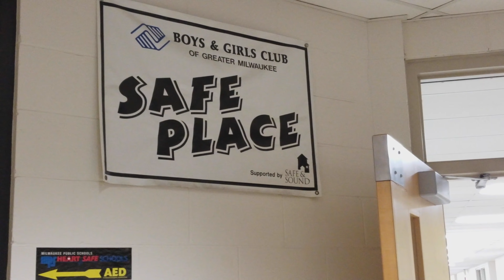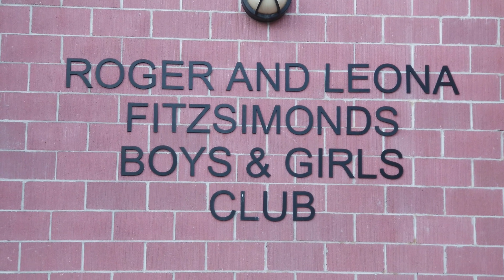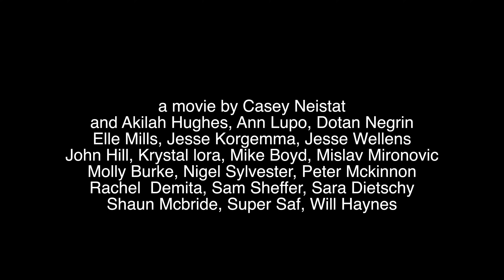ABANDONED MALL TURNED INTO WINTER WONDERLAND